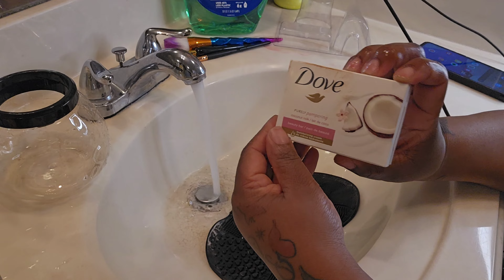AMSR // Cleaning makeup Brushes// Cleaning Motivation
Konnichiwa my Royal Queen's and kings? It is your Queen, Nicole, the Pisces Queen.

How else can you find me?
Chime : $Nicoleryl